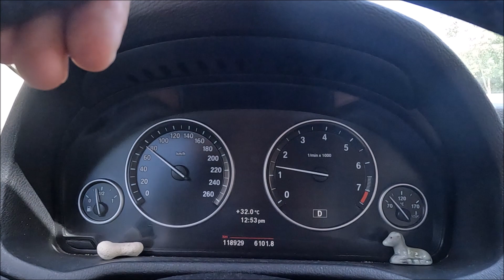Paamul, la mejor Playa para esnorkel desde la orilla en la Riviera Maya, Playa Mamitas,dron, 17 oct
Paamul, la mejor Playa para esnorkel desde la orilla en la Riviera Maya, Playa Mamitas,dron, 17 octubre.Gracias por tu donacion, o si no te funciona este es mi correo de Paypal